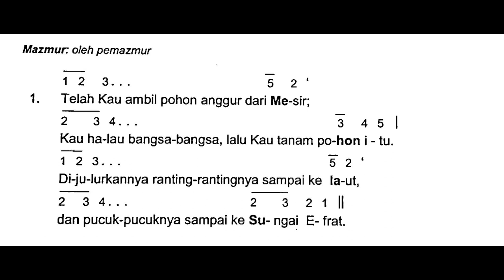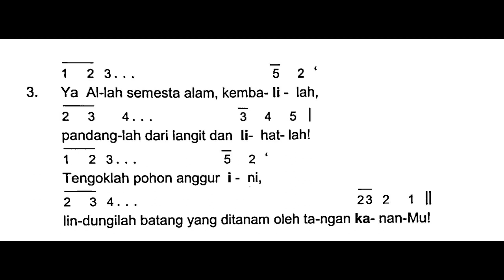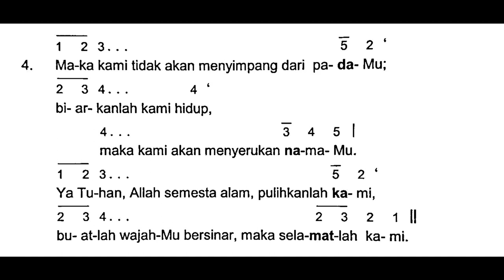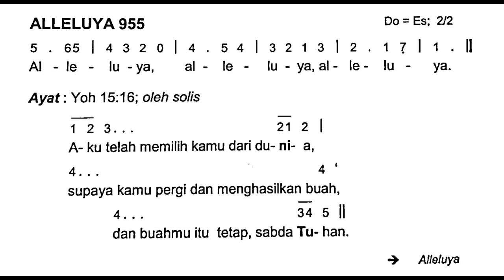[Edisi Baru] Minggu, 8 Oktober 2023 - HARI MINGGU BIASA XXVII (Dua Puluh Tujuh) - Mazmur Tanggapan